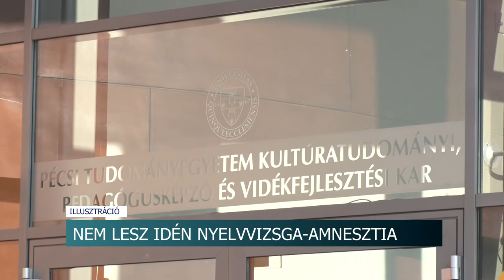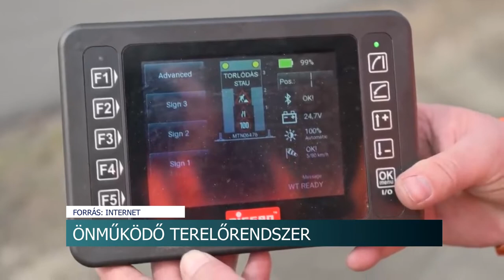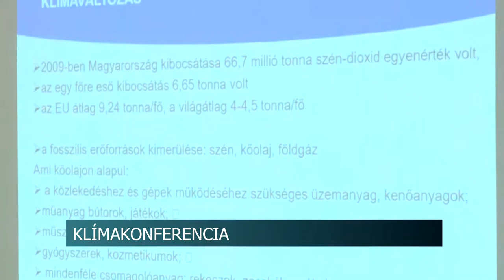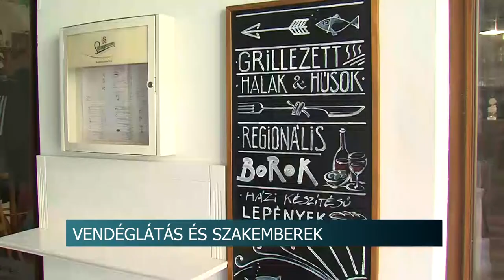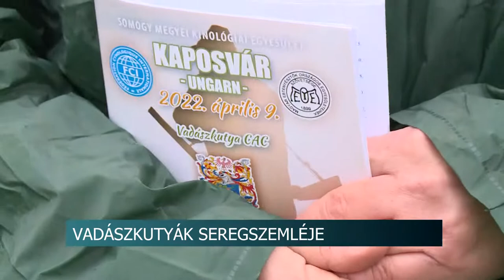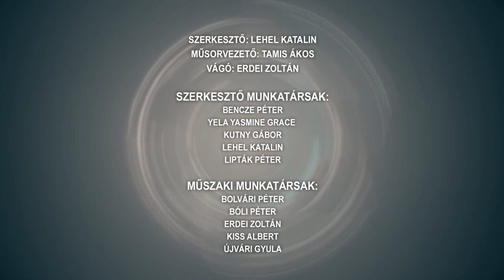Híradó - Tolnatáj TV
Húsvéti adományosztás Bátaszéken - 160 család kapott élelmiszer csomagot
Felgyújtotta a saját házát - egy ember meghalt a dunaföldvári lakástűzben
 Tovább támogatja a menekülteket Tolna város
Fejlesztés az Esterházy Miklós Technikumban - szabadtéri lelátót kapott a dombóvári iskola
Diáknap a szekszárdi Adyban
Klímakonferencia – Szekszárd